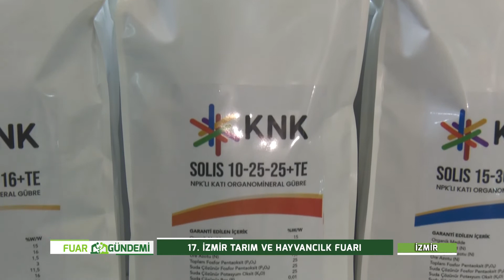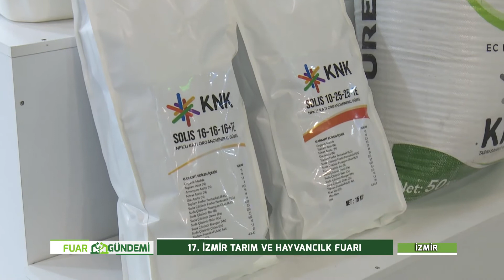ADİL GÖKSEL, 17 İZMİR TARIM VE HAYVANCILIK FUARI, KNK TARIM,ALİ BİLGİÇ